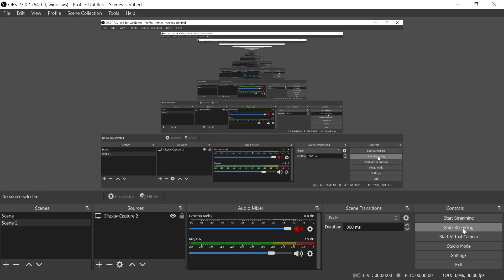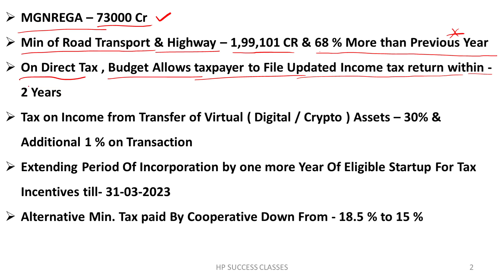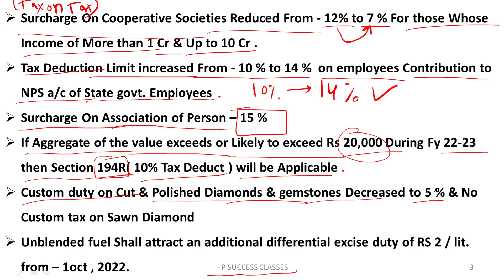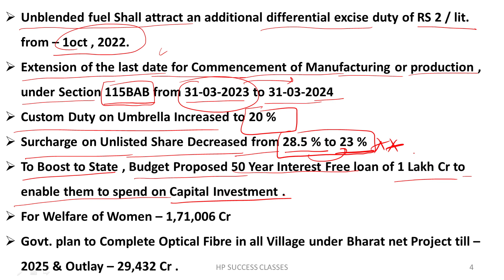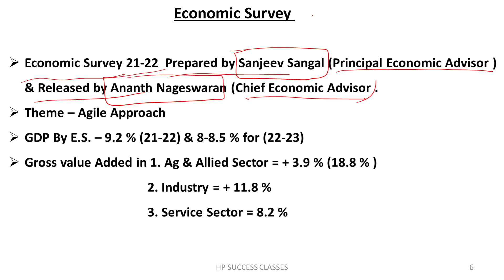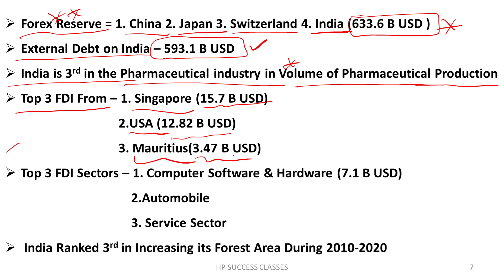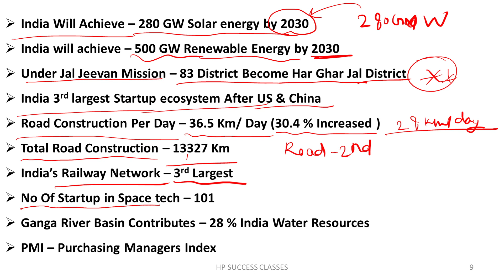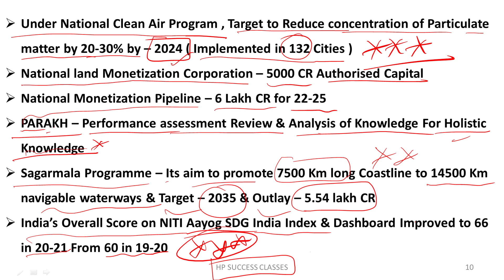Budget & Economic Survey For IBPS PO MAINS 2022 | G.A. FOR MAINS 2022 | Class-8